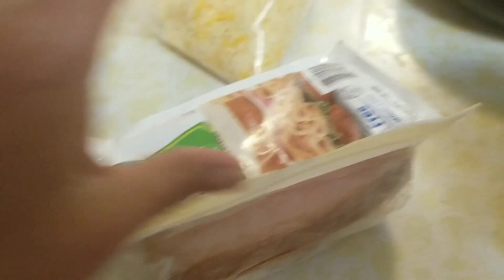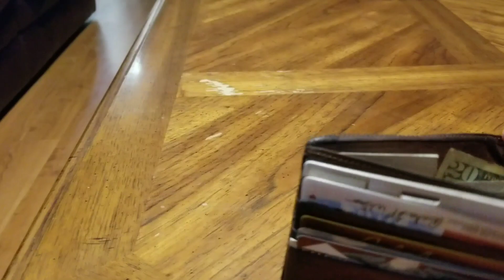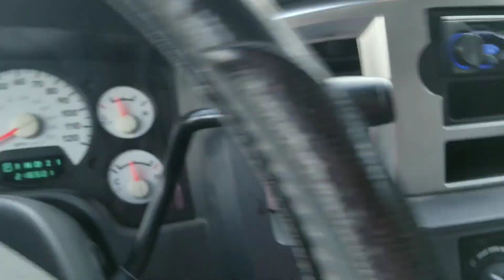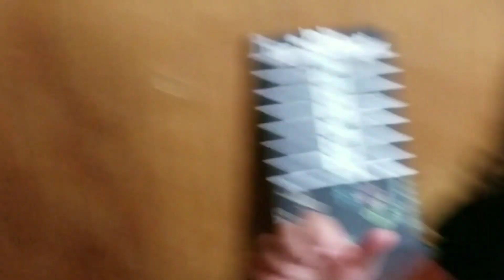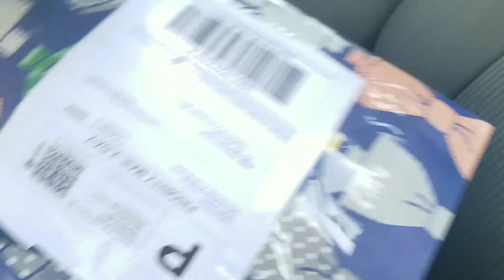SOMOS HOUSEKEEPING,MESERAS MANICURISTA Y CORTO YARDAS CON MI ESPOSO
Siempre sera muy horrando trabajar para tratar de salir adelante AMAMOS TRABAJAR ASI